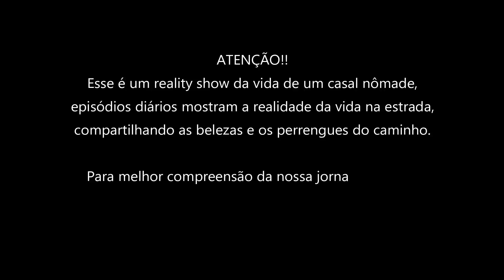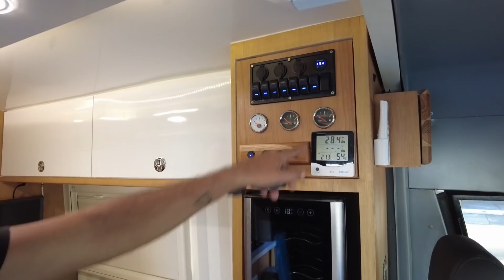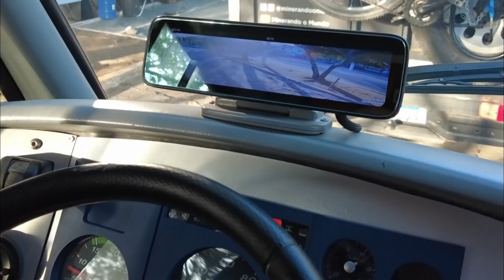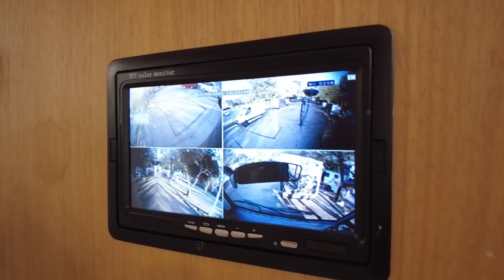Conheça um motorhome luxuoso, um super econômico e um que foi base da Polícia Militar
Esse é um diário da nossa vida na estrada! Episódios diários mostram como é a vida de um casal que mora na estrada e tem como única casa o motorhome construído no ônibus O364 dos anos 80.

Videos novos, todos os dias sempre ás 19 horas!